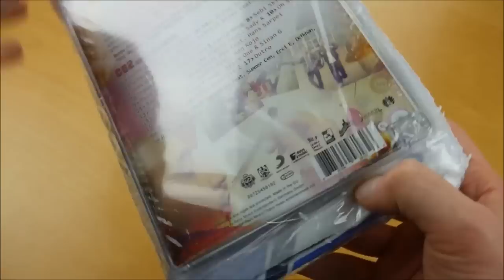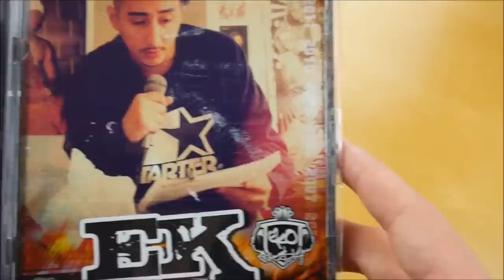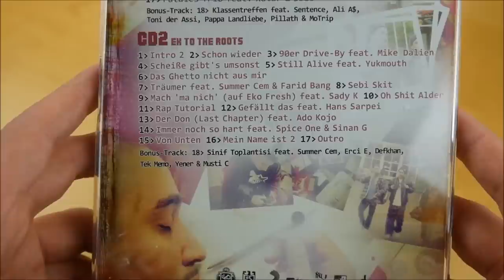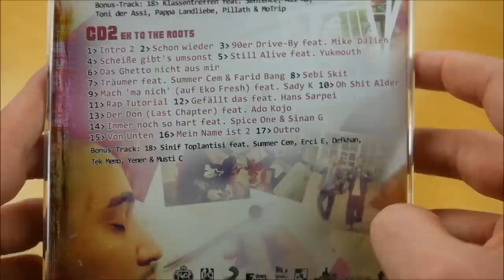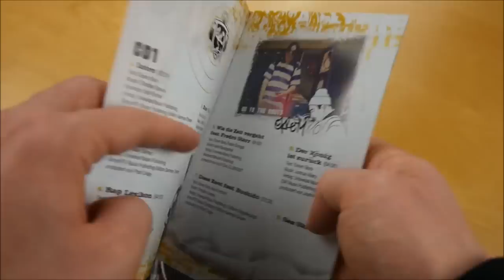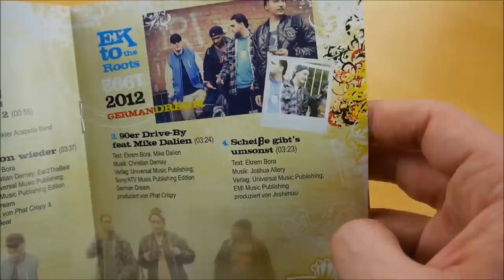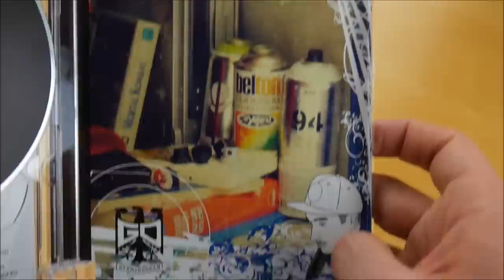Eko Fresh - Ek To The Roots Bundle Unboxing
In diesem Video zeige ich euch das Ek To The Roots Bundle von Eko Fresh.
► Hier könnt ihr das Album kaufen:
Weitere Musik von Eko Fresh

► ALBUM INFOS
Eko Fresh – Ek To The Roots
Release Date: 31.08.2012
Kaufpreis: 29,90 €

Ek To The Roots Bundle Inhalt:
- Album
- Trikot
- Autogrammkarte

Ek To The Roots Tracklist:
01. Intro
02. Euer Vater
03. Es muss sein
04. Rap Lexikon
05. Wie die Zeit vergeht (feat. Fredro Starr)
06. Der König Ist Zurück
07. Diese Zwei (feat. Bushido)
08. Saz (Skit)
09. Der Gastarbeiter
10. Gib mir ein Zeichen (feat. Young Noble)
11. Eure Szene (Skit)
12. Augenbrauen
13. Mein eigener Chef
14. Ehre und Stärke (feat. Frauenarzt, Mr Capone E & Serious Sam)
15. Schei** Drauf
16. Manche sind so
17. Fatales Trio (feat. Xatar & SSIO)
18. Klassentreffen (feat. Sentence, Ali A$, Toni der Assi, Pappa Landliebe, Pillath & MoTrip)

CD2
01. Intro 2
02. Schon wieder
03. 90er Drive-By (feat. Mike Dalien)
04. Schei**e Gibt's Umsonst
05. Still Alive (feat. Yukmouth)
06. Das Ghetto nicht aus mir
07. Träumer (feat. Summer Cem & Farid Bang)
08. Sebi (Skit)
09. Mach 'ma nicht (auf Eko Fresh) (feat. Sady K)
10. Oh Sh*t Alder
11. Rap Tutorial
12. Gefällt Das (feat. Hans Sarpei)
13. Der Don (Last Chapter) (feat. Ado Kojo)
14. Immer noch so hart (feat. Spice One & Sinan-G)
15. Von Unten
16. Mein Name ist 2
17. Outro
18. Sinif Toplantisi (feat. Summer Cem, Erci E, Defkhan, Tek Memo, Yener & Musti C)

Ek To The Roots Info:
Das Album von Ekoe Fresh erschien am 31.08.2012 über Seven Days Music.